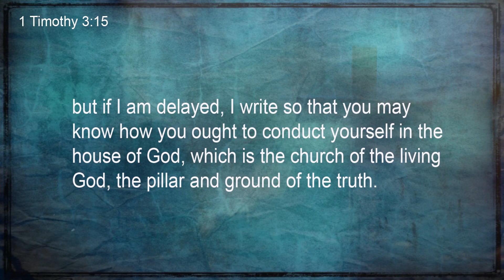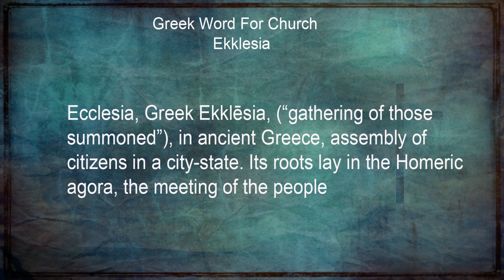Bible Doctrines - Part 3-1: [Dale Anderson]